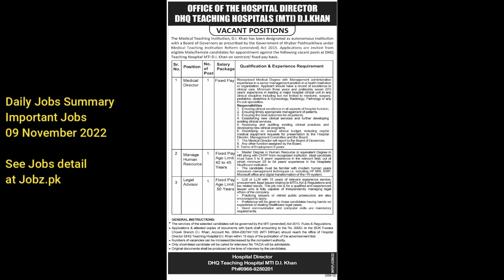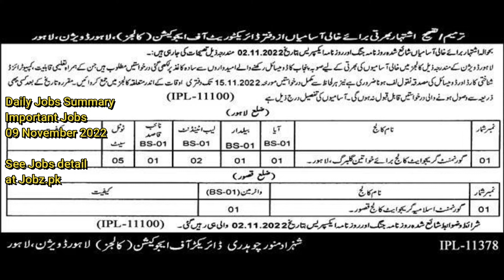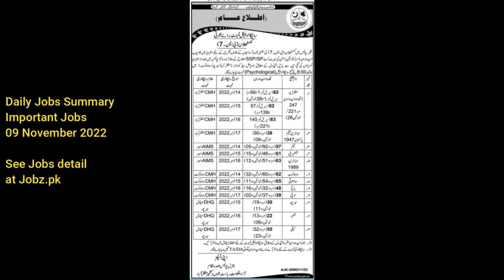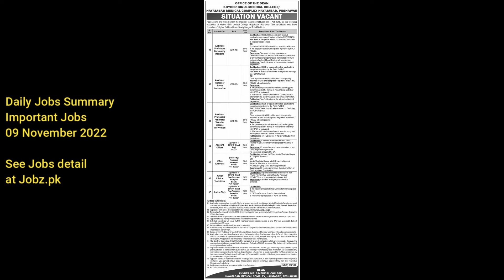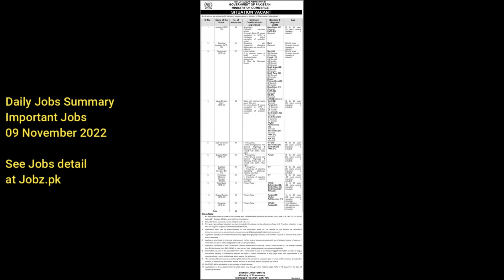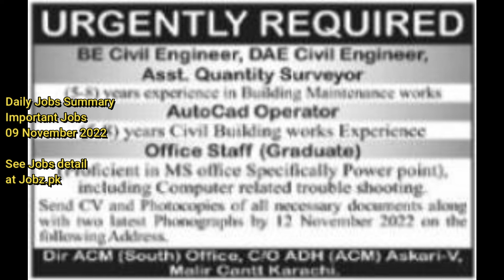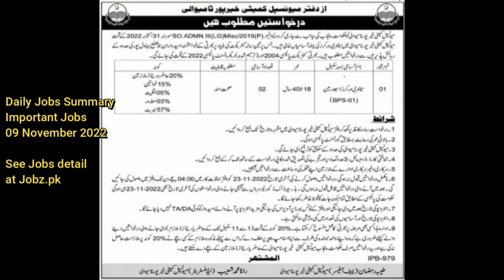9 November 2022 Government Jobs in Pakistan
Video covers just summary or brief information of important jobs for 9-November-2022

Jobz
Jobz.pk
Jobz_pk
Jobz
jobs in pakistan
govt jobs
government jobs